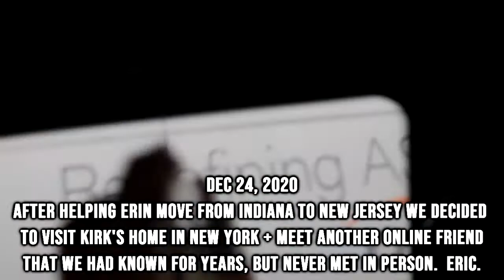Jordan Meets Kyle and Eric In Real Life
Jordan and char went 18 hours in a Uhaul to help their friend Erin move from Indianapolis Indiana to New Jersey.  While there, they decided to meet up with all the East Coast friends that they'd met online almost a decade ago.  This video includes the personal meet up of Eric in Long Island New York, and on the return journey home, they stopped by Maryland to visit Kyle.  This video isn't really anything over the top, and to be honest it's more for us than anyone else, but it was a very nice experience.

About TrueFriendsGaming
TrueFriendsGaming is a group of 10 online friends from around the world.  Our goal is to come together to entertain one another as well as anyone who finds their way to us.  We can primarily be found making gaming related content from let's plays, to live streams, to board games.  However we also have a podcast, make vlogs, and random one-offs with the hopes it will make someone laugh.